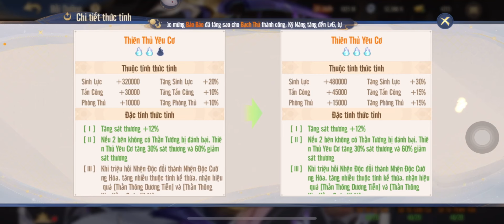Tây Du VNG | Thức Tỉnh Thiên Thủ Yêu Cơ Và Hành Trình Xưng Bá Tam Giới - 10 Điểm Không Có Chê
GROUP Cộng Đồng Tây Du VNG - Ký Ức Game